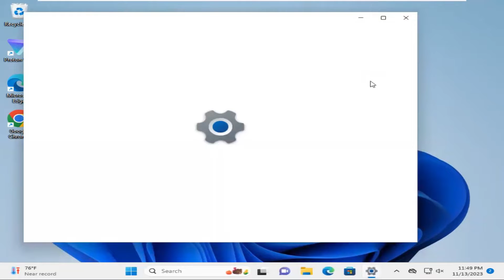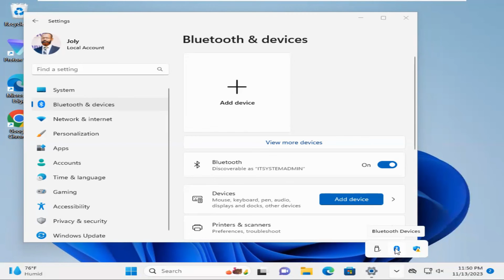How to Turn On Bluetooth On Windows 11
Learn How to Turn On Bluetooth On Windows 11 or How to Enable Bluetooth On Windows 11